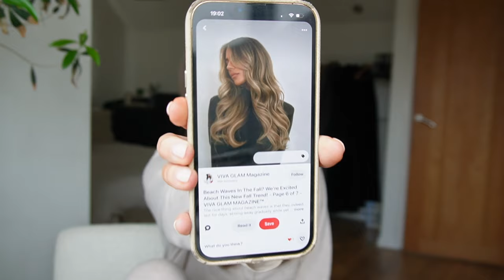VLOG | RED CARPET EVENT | THE LTK GALA | Amy Beth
Hi everyone, come with me to my first red carpet event! xxx

Pyjamas - Primark